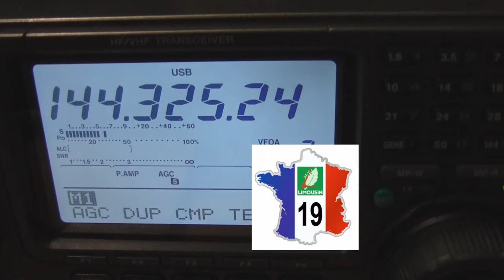f0fvk f6gjv / p 19